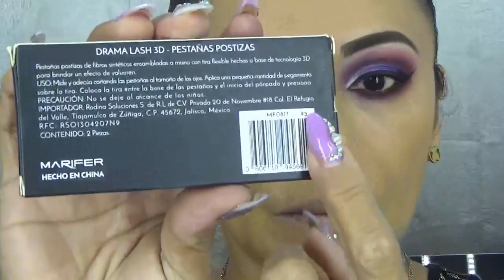¡¡¡*CUT CREASE!!! Morado, violeta, Vino*!!!, paletas Beauty big bang y *Anastasia Beverly Hills*